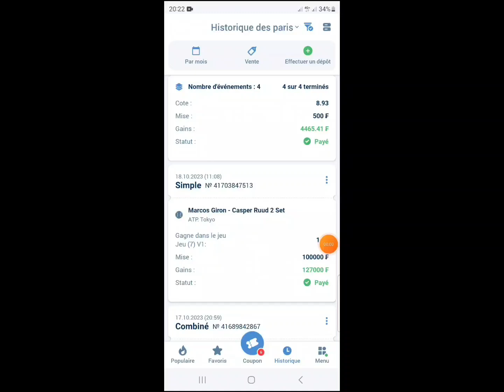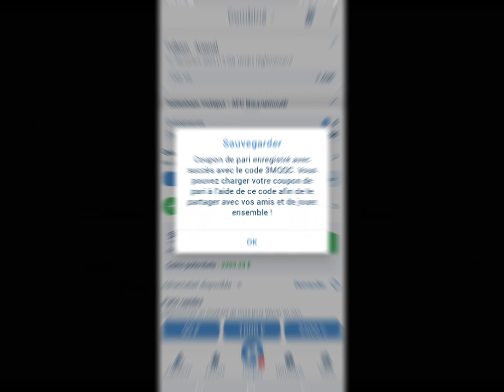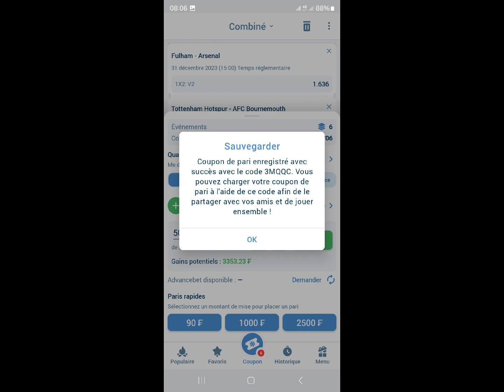Pronostics foot aujourd'hui. Voici les pronostics football du jour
Pronostic foot aujourd'hui, Pronostic Football aujourd'hui,

Pronostics
Paris sportifs
Nimpazor prono
prono foot
Fixed
BET
Tips
VISEUR CASH
CORRECT SCORE TODAY
score exact
Fifa
Les vrais pronostics
Tomas LOSTE
Jerew NEWS
Mater bet